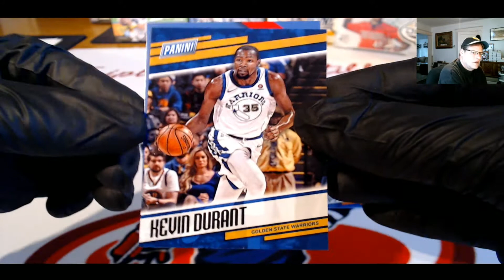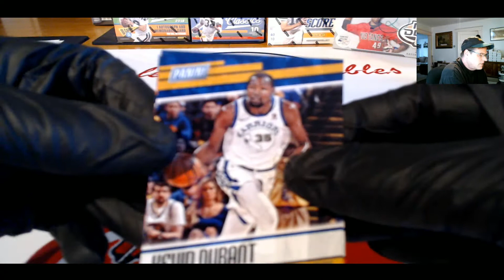First time order and Fr's day pack